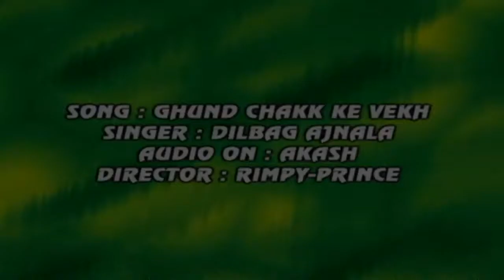Ghund Chakk Vekh Dilbag Ajnala || Brand New || [ Official Video ] Anand Music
Singer :- Dilbag Ajnala
Song :- Ghund Chakk Vekh
Album :- Ghund Chakk Vekh